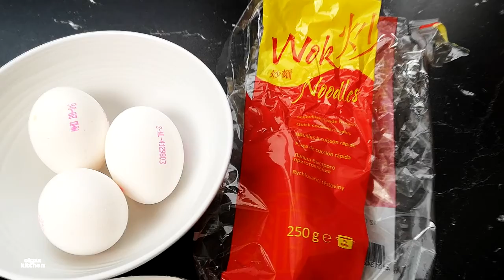Куриное филе по-китайски Бульон с яйцом и лапшой WOK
Нам потребуется:

Китайская лапша вок - 300 ГР
лук - 2 -3 шт среднего размера
чеснок - 6 зубчиков
кунжутное или растительное масло 2 - 4 ст. л
винный уксус или кисло-сладкое вино -2 ст.л

для бульона : лавровый лист 2-3 листика, перец горошком 6 штук, перец чили 1 ч. л
сухой овощной бульон 3 ст. л
яйца около 3 шт.

зелень для украшения ( зеленый лук или петрушка )

Приятного аппетита !